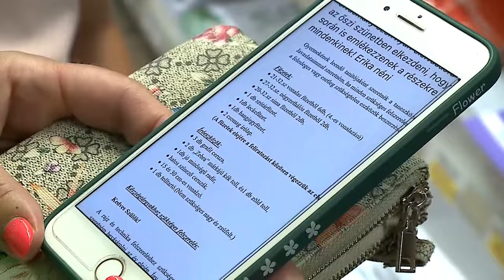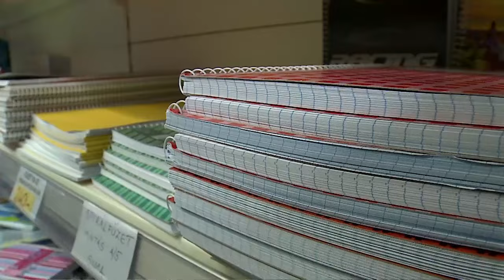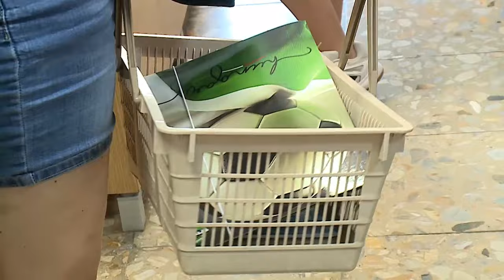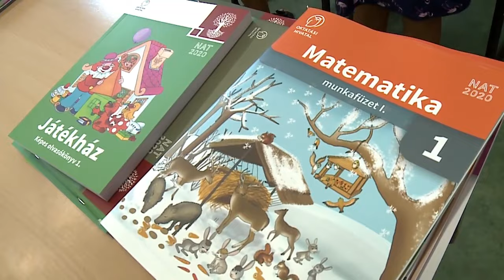Halas Tv - Hírnapló - 2024. 08. 30. (péntek)